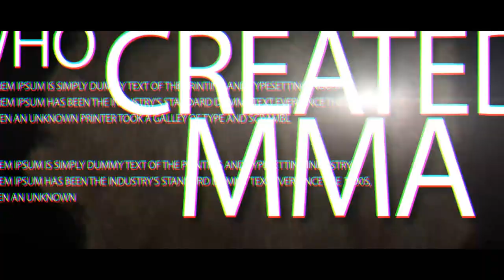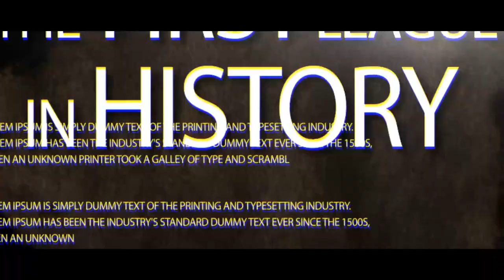CV Productions Caliguri and Viola Pittsburgh MMA 1979-1983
CV Productions Caliguri and Viola Pittsburgh MMA 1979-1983.  The first mixed martial arts company in American history.